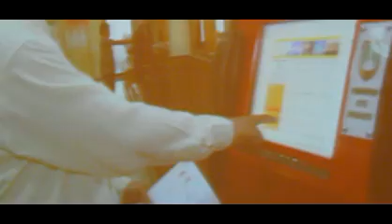Tak satu gerbong Saya Tinggal